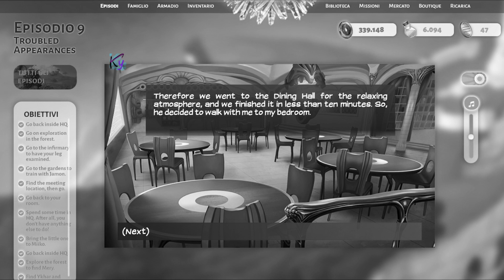Eldarya Ep 9 Parte G - Un Uomo...Una Cosa...Un Macaco...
La missione con Valkyon è giunta al termine, ma la nostra ricerca non è finita! Per il giorno seguente ci è stato assegnato un nuovo FANTASTICO partner con cui non vedevamo l'ora di passare altro tempo. Quanto meno quest'ultimo partner non si rivela inutile come l'altro, anche se tutto perde di significato di fronte alla BANG GANG nella foresta. Con chi era Kero la scorsa volta? Riusciremo a trovare nuovi indizi? O ci ritroveremo tra i piedi la tresca tra Nevra ed Ezarel?

Commentate con "Il trenino della Pipì" se anche voi avete pensato male.  XD

Precisiamo che tutte le battute e le critiche dette nel video sono fatte all'unico scopo di far ridere, senza voler insultare nessuno. Dopotutto anche noi siamo grandi fan del gioco.

Seguiteci anche sui nostra social per rimanere aggiornati!